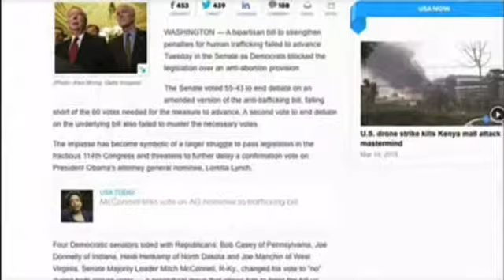PBS To The Contrary: "War on Women": Democrats say it's back, while Republicans say it's over.